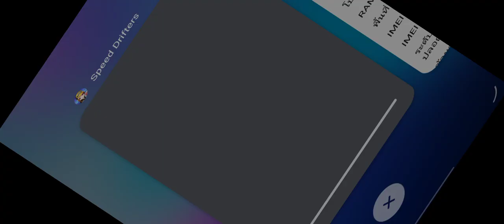Vivo Y20 ทดสอบ Garena Speed Drifters